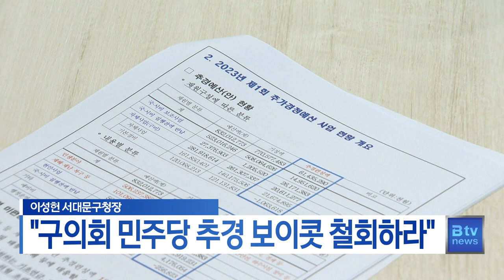이성헌 서대문구청장 "구의회 민주당 추경 보이콧 철회하라"_SK broadband 서울뉴스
[기사내용]
이성헌 서대문구청장이 26일
올해 첫 추가경정예산안 심사를
보이콧하고 있는 구의회 더불어민주당
의원들을 향해 심사 복귀를 촉구했습니다.

이 구청장은
"민주당 구의원들의 보이콧으로
민생분야 150억 원과 재난 복구 예산 126억 원 등이
집행되지 못해 심각한 위기가 발생할 수 있다"고
경고했습니다.

또 "이번 추경안에는 국시비 집행잔액 반납액
261억 원이 편성됐는데 올해 안으로 의결되지 못하면
약 7억 원의 이자 부담이 발생할 것"이라고 말했습니다.

한편, 이번 사태는
최근 민주당 구의원 2명이 예산 유용 혐의로
1심에서 벌금형을 받은 것에 대해
서대문구청은 감사를 진행하면서 시작됐습니다.

감사를 두고 구의회 민주당에서는
견제 감시 기능에 대한 칼날을 들이댄
행위라며 반발했고 지난 19일 추경 심사를
잠정 보류하기로 했습니다.

[이성헌ㅣ서대문구청장]
"무너질 우려가 있는 축대는 보강도 해야 되고
이런데 필요한 예산을 지금 저희가 신청했던 건데
그걸 못해주겠다고 막는 것은 그렇게 축대가 무너져서
사람이 다쳐도 인명피해가 나도
우리는 감사 받기 싫으니까 그건 못하겠다는 것과
마찬가지라고 생각합니다. 그게 구의원이 할 일인가요?"

(촬영편집ㅣ최준호 기자)

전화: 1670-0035